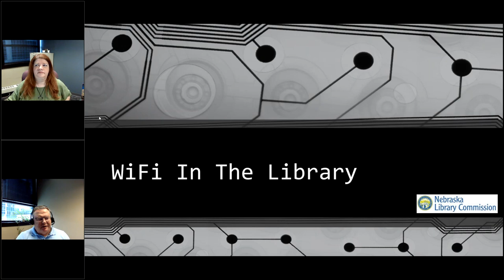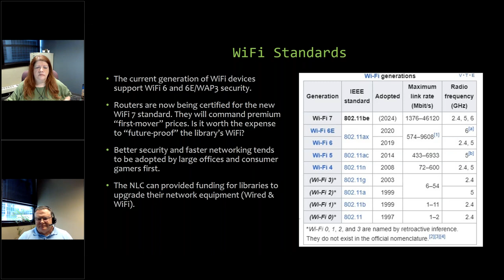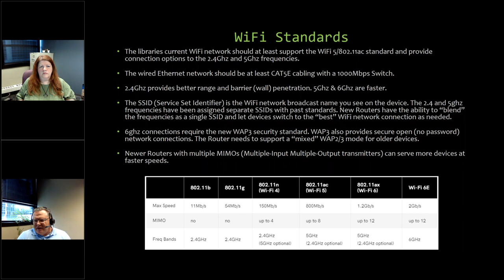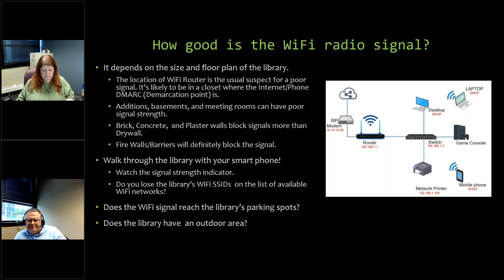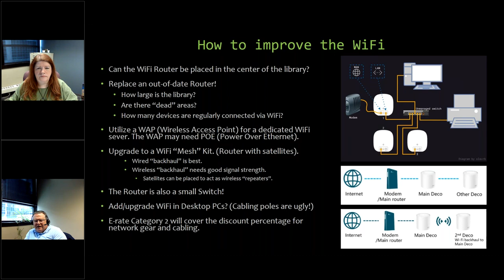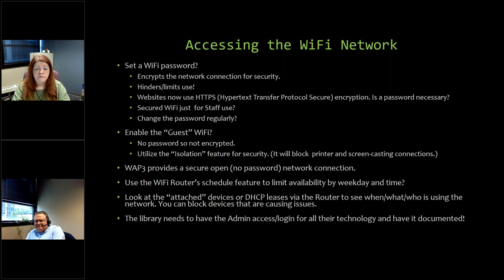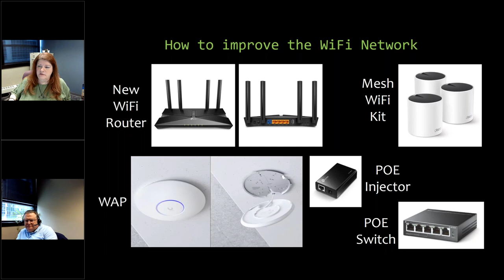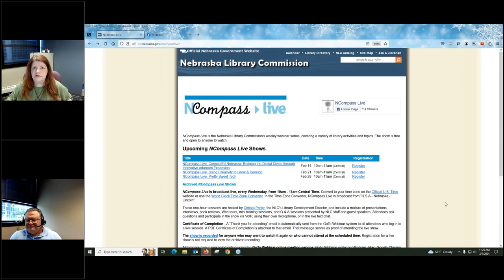NCompass Live: WiFi In the Library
Do you have WiFi questions? Sherm has the answers!

On this episode on NCompass Live, the Nebraska Library Commission's Library Technology Support Specialist, Andrew 'Sherm' Sherman, will cover:

    The current standards of WiFi technology
    What WiFi standards and equipment libraries should be utilizing
    The pros and cons of the different WiFi configurations in a library environment
    The assistance Sherm can provide to libraries with their WiFi and other technology needs